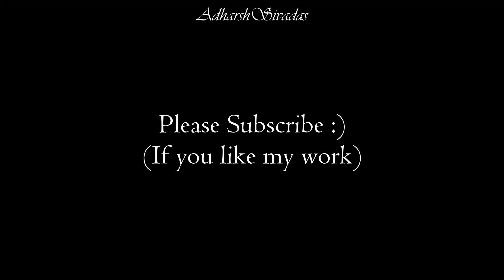Miniature Rain Cloud | Chalk Carving | Stop Motion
Monsoon is at our doorsteps and rain clouds are lurking above us. A well deserved rain after a harsh summer is equivalent to magic and clouds can thus be regarded as magicians. These seemingly squishy fluffballs play many crucial roles in maintainance of our planet's weather systems and thus all organic life is directly indepted to them. Clouds are entities which constantly change and they take on different forms based on factors like tempertature, humidity, altitude etc. They teach us the importance of change and tranformation.

Luke Howard, a British Chemist was the person who categorised and named different types of clouds as we know them today. As a student, he gazed at clouds during boring lectures and fostered his fascination. Later on he realised the constant changing nature of clouds and gave them categorised names (cirrus, stratus, cumulus etc.) and solved one of the major problems of the domain. Thus he is now known as "Godfather of the Clouds" and his further contributions to the field of weather science made him the "Father of Meteorology".

The cloud which I've made here is a Cumulus cloud, which is a typical brilliantly white, cauliflower shaped cloud which is detached and free floating. These clouds will be present in fair weather conditions and are not generally responsible for creating rain. The rain created by stopmotion animation is thus not scientifically accurate and is just done for fun. :)

The carving process for this was relatively simple as the strokes were random and there were no strict parameters to adhere to.